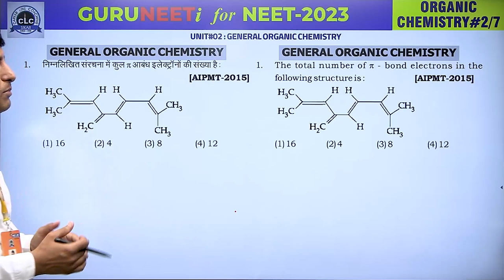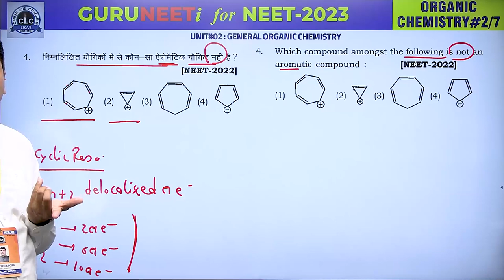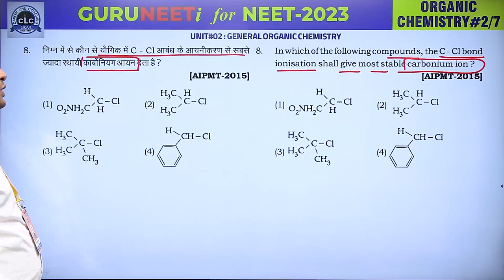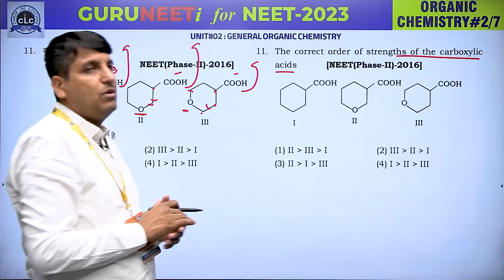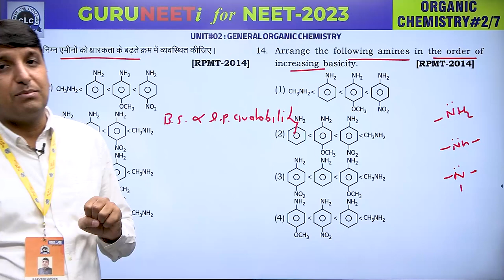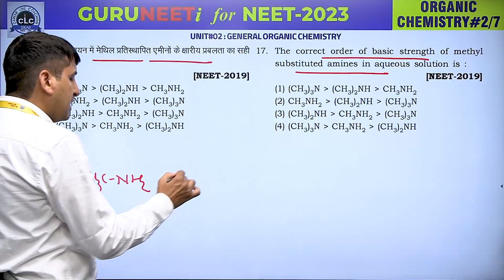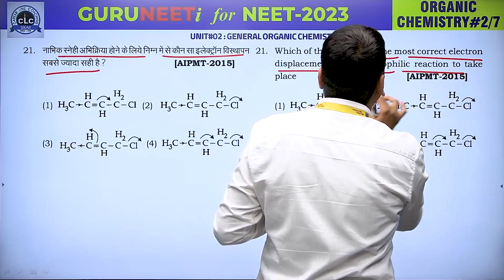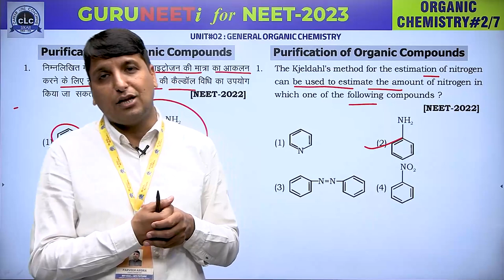CHEMISTRY#02 ORGANIC II GURUNEETi for NEET -2023